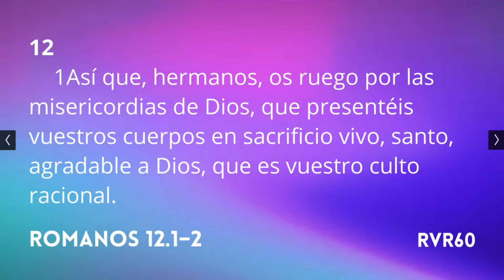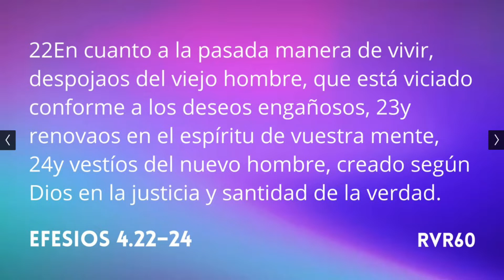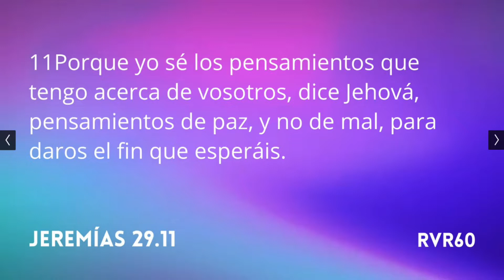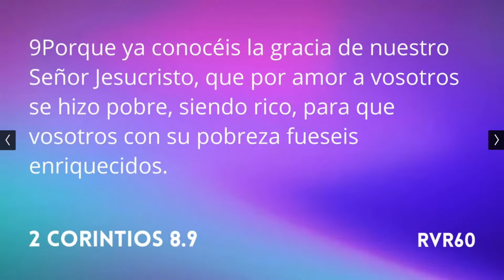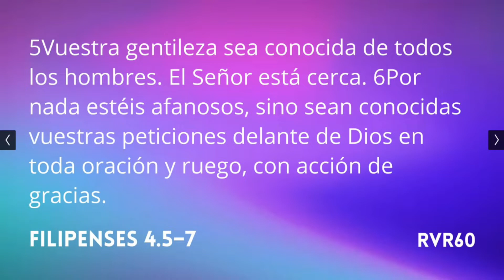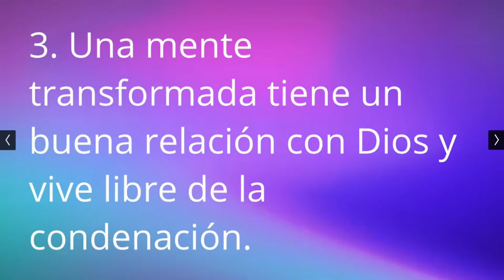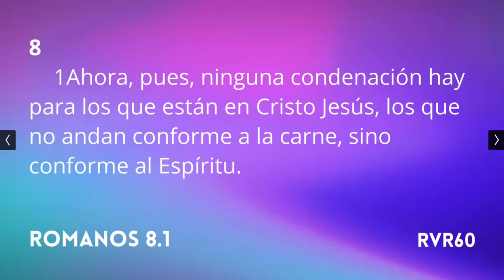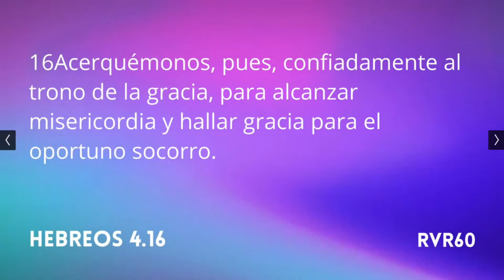Los Pensamientos, La Guerra En Medio De Los Oídos - Parte 3